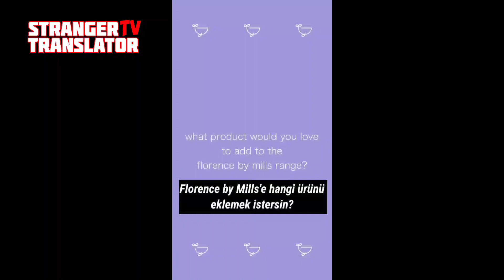Millie Bobby Brown merak edilen soruları cevaplıyor! Türkçe Altyazılı